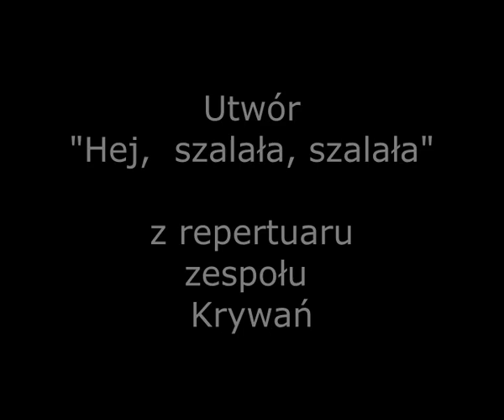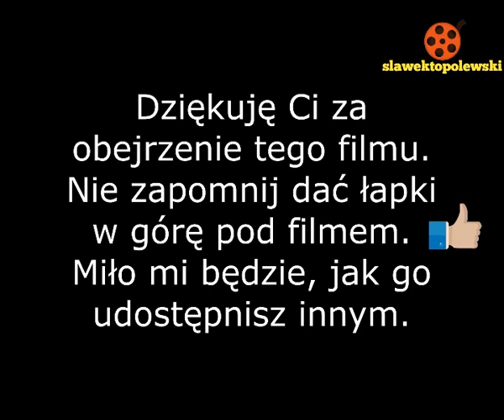Zespół muzyczny RABEN. Hej, szalała, szalała z repertuaru zespołu Krywań. 1993 rok